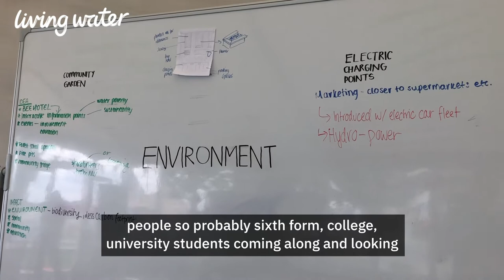Innovation Festival 2020 STEAM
NWG Academy Manager, Sophie Carvin, talks about the STEAM activities at last year's Innovation Festival and what's involved at the Innovation Festival 2020.